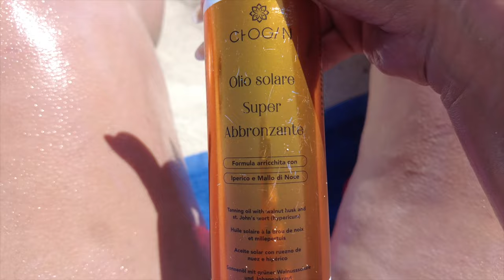Living our best life in MALLORCA | Urlaubsvlog | Diana Diamanta 💎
– Schnelle Lieferung
– Kein Lager

✗ Im Video erwähnt & Empfehlungen: